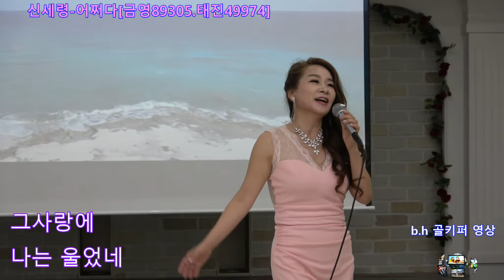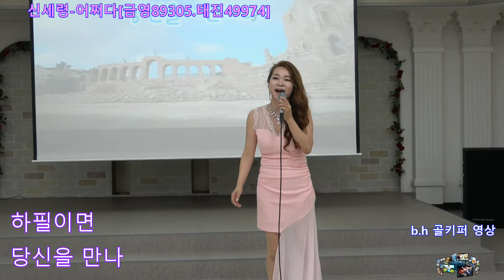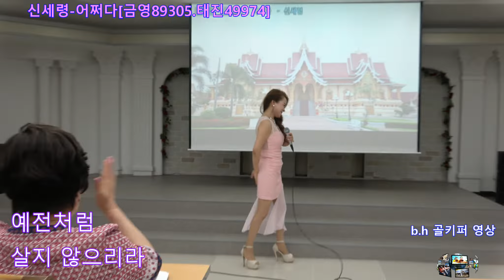색시가수신세령 -어쩌다[금영89305 태진49974]2019 07 동양산 농협 이영규 노래교실 .촬영-꼬뿌니이,b.h 골키퍼 영상